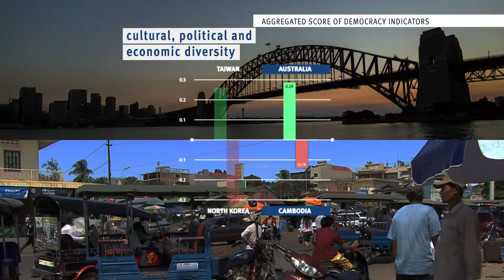Democracy in Asia and the Pacific Findings from our State of Democracy 2021 Reports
This video summarizes the findings on democratic trends in Asia and the Pacific according to the Global State of Democracy 2021 Report.